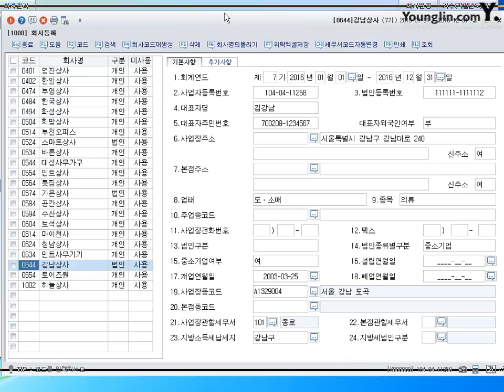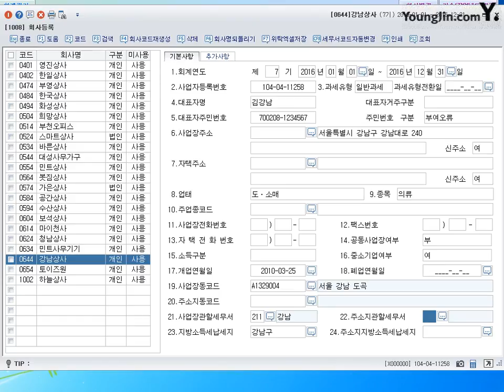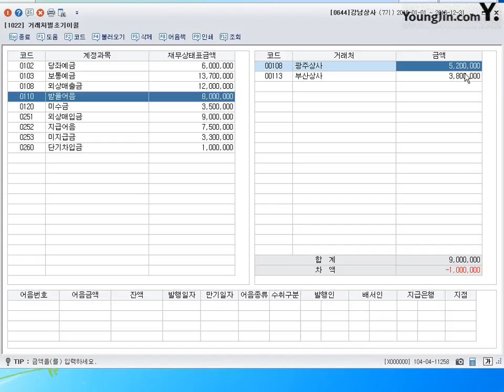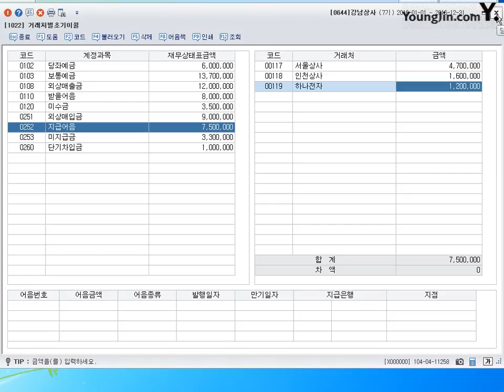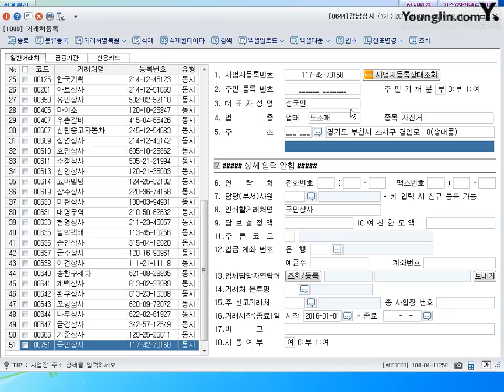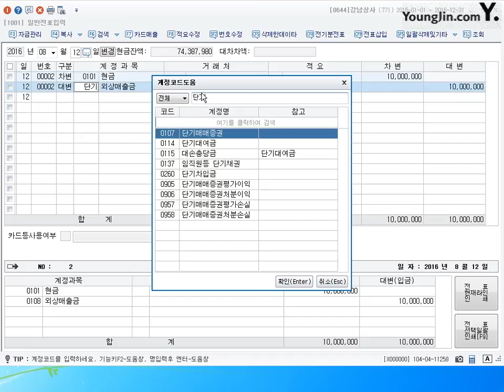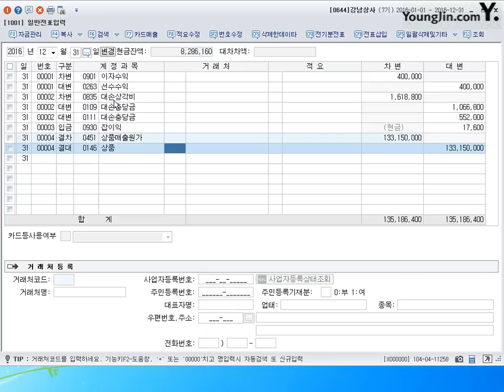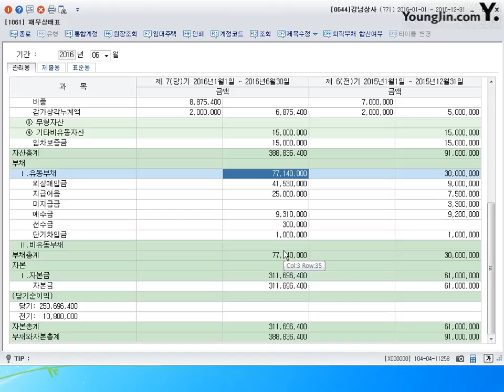19회 실무시험